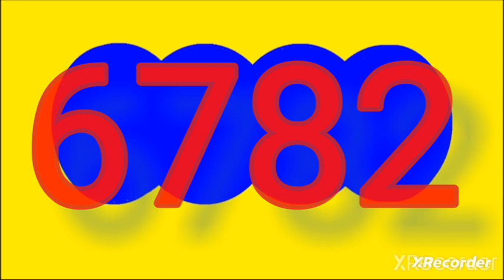30 de octubre de 2023